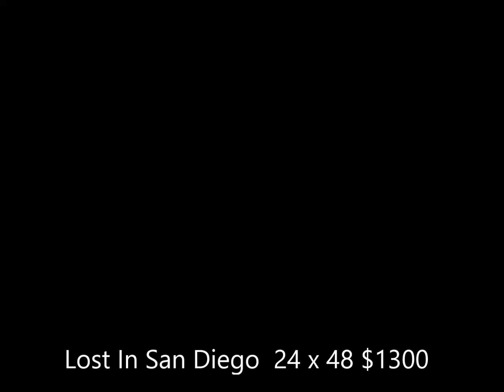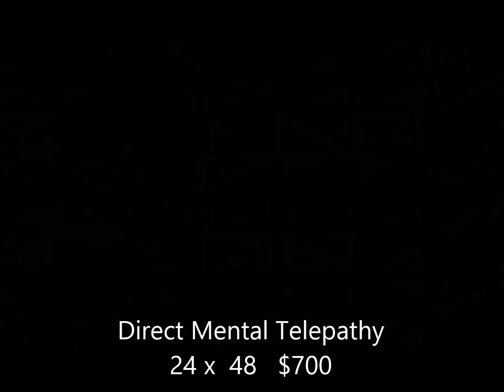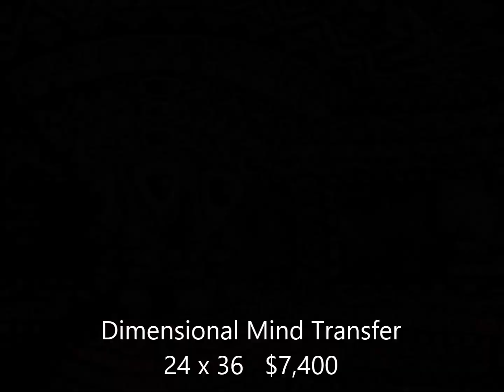Mr. Mizu - Catalog of Original Paintings - Winter 2018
Everything I have in stock ready to go.